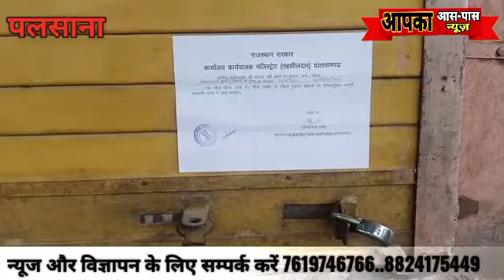सीकर जिला के पलसाना में जन अनुशासन पखवाड़े की गाइडलाइन। का पालन नहीं करने पर दुकानों को किया सीज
पलसाना पत्रकार(राकेश कुमार कुमावत)
पलसाना सीकर

जन अनुशासन पखवाड़े के दूसरे दिन पुलिस प्रशासन आया सख्त नज़र

पलसाना में जन अनुशासन पखवाड़े की गाइडलाइन का पालन नहीं करने पर दो दुकानों को किया सीज।

पुलिस प्रशासन व कार्यपालक मजिस्ट्रेट (तहसीलदार) दातारामगड ने की संयुक्त कार्रवाई

13 दीन के लिए दुकानों को किया सीज।

श्री श्याम मिस्ठान भंडार व श्री बालाजी प्रिंटर्स को किया सीज।

करीब  एक दर्जन दुकानदारों को हिदायत देकर प्रतिष्ठान बंद करवाएं।

बाजारों में अनावश्यक घूमने वालों से अनाउंसमेंट कर घरों में रहने की अपील।

आज बाजारों में खरीदारी करने वालों की भी नजर आई भीड़।

पुलिस प्रशासन ने गुपचुप में दुकाने खोलने वालो को सख्त हिदायत दे कर दुकानें करवाई बंद।

बिना मासक दुकानों पर बैठे व रोड पर घूमने वाले लोगों के काटे चालान।

ग्रामीणों ने लगाया प्रशासन पर खुला आरोप कि अपने लोगों की तो दुकानें फोन करके खुलवा देते हैं और गरीब आदमी की सीज कर देते हैं